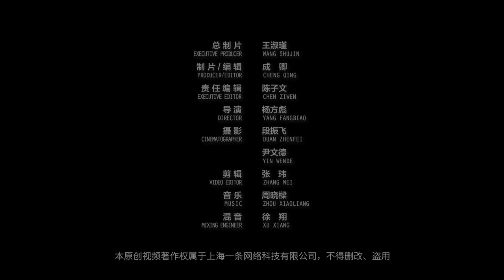建築師董豫贛：清水會館 He used 3.3 million red bricks to create a quadrangle with 20 courtyards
15年前，北大教授董豫贛用330萬塊紅磚，打造了一座巨型的當代四合院——清水會館。這件作品，承載著董豫贛對中式建築的思考和理想。11月末，一条與董豫贛重返這裡，聽他聊了許多當年建造的故事。
Fifteen years ago, Dong Yugan, a professor at Peking University, used 3.3 million red bricks to create a giant contemporary quadrangle, the Qing Shui Hui Yuan. This work, which carries Dong Yugan's thoughts and ideals on Chinese architecture. We returned to the site with Dong Yu gan in late November to hear him talk about the many stories of the construction back then.